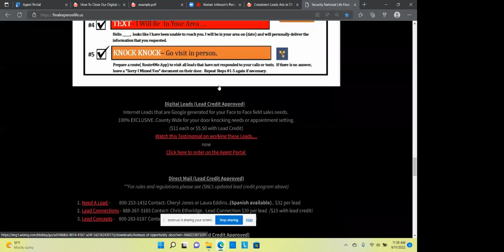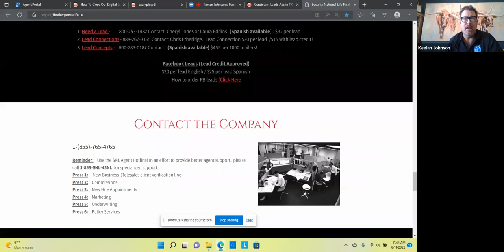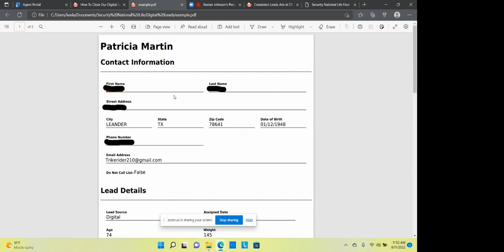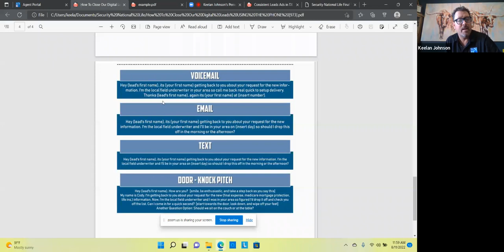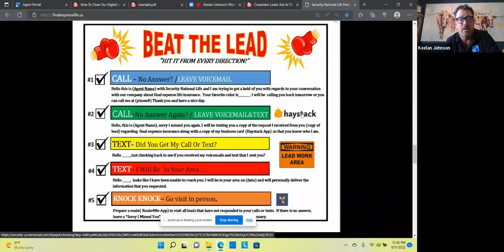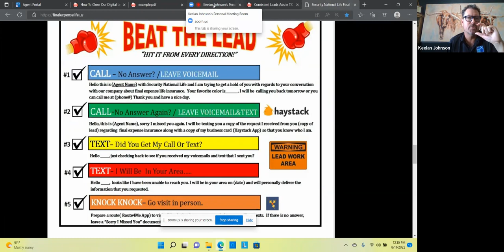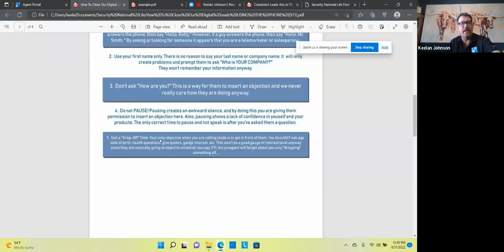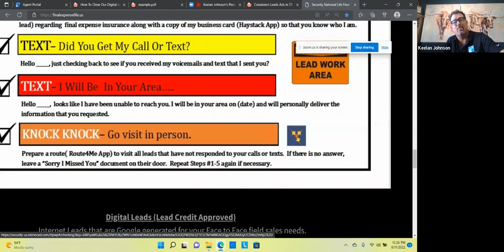Digital Leads (Beating the Lead)